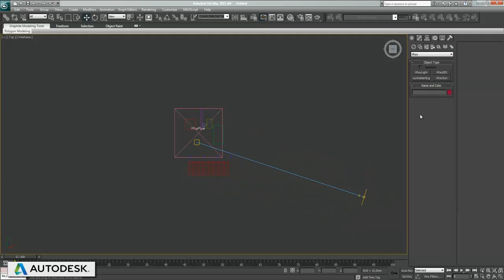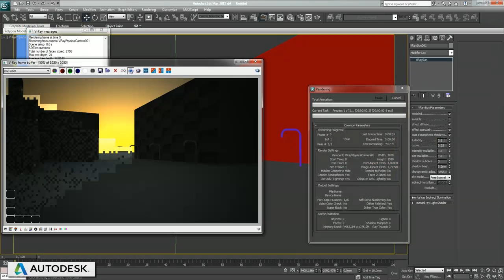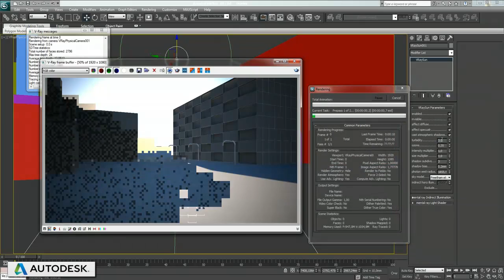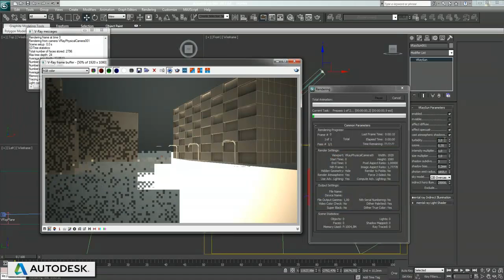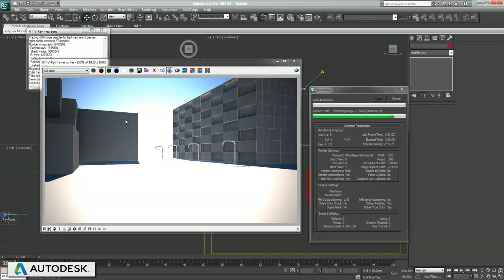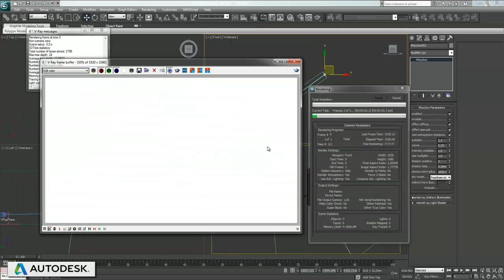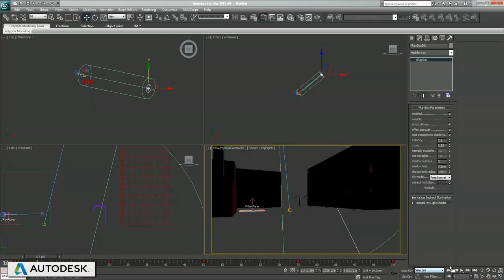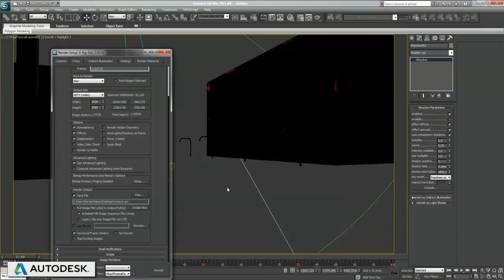Vray 2 0 Vraysun Işıklandırma